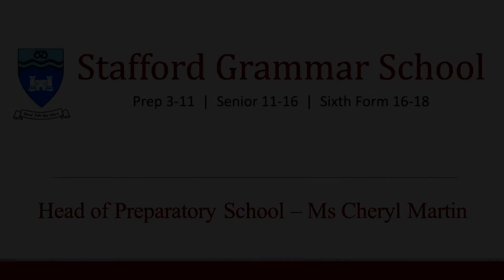Prep School at SGS